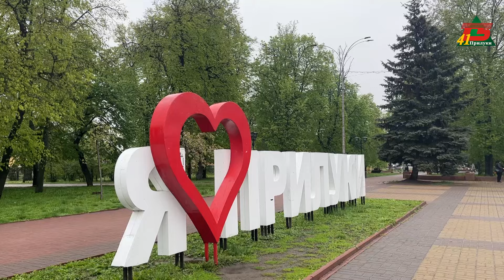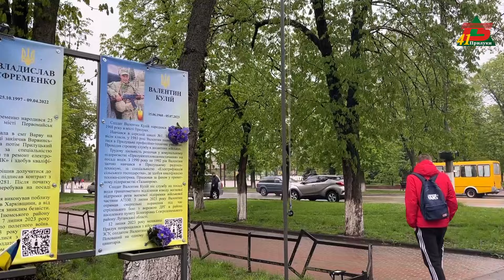Яка погода очікує українців на вихідних